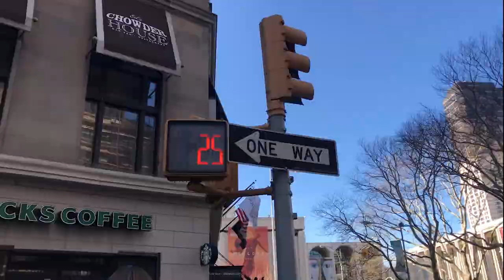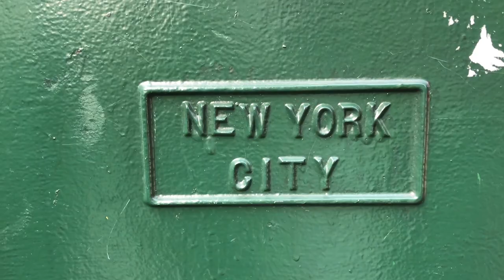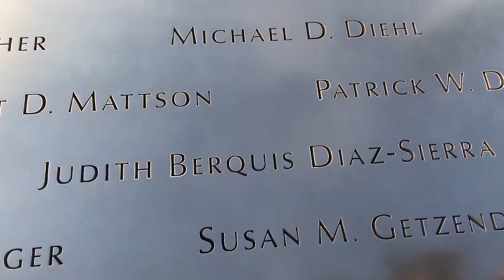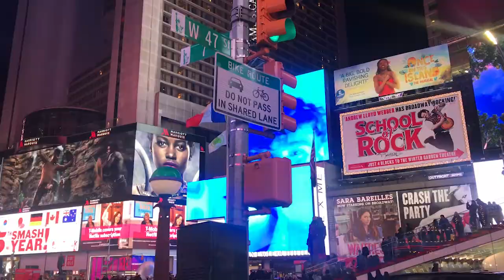NEW YORK 2018